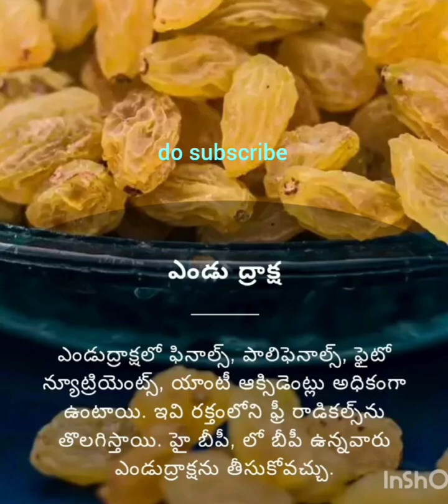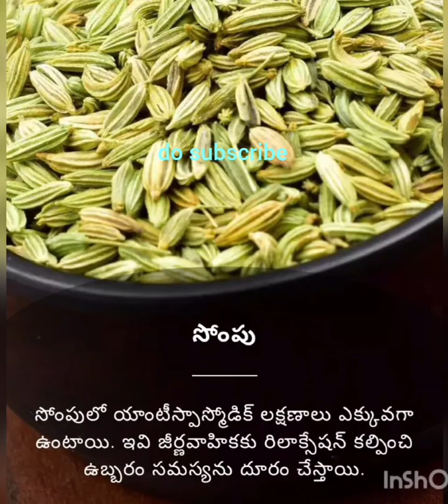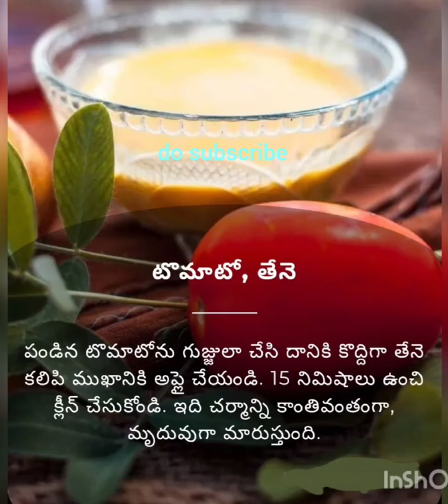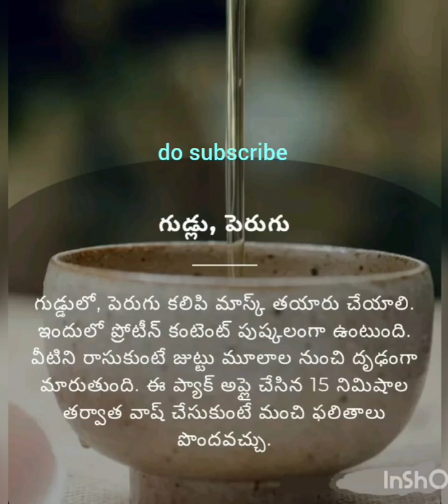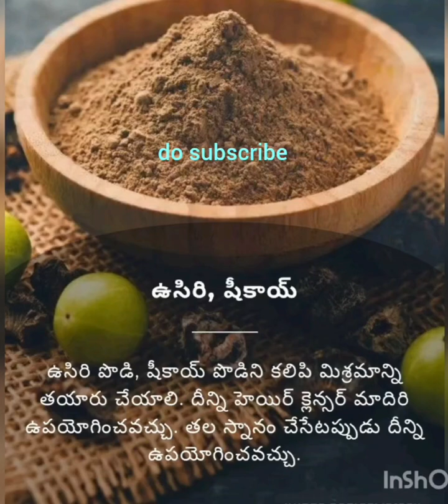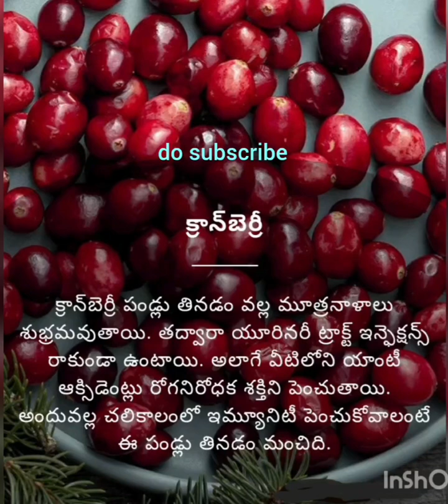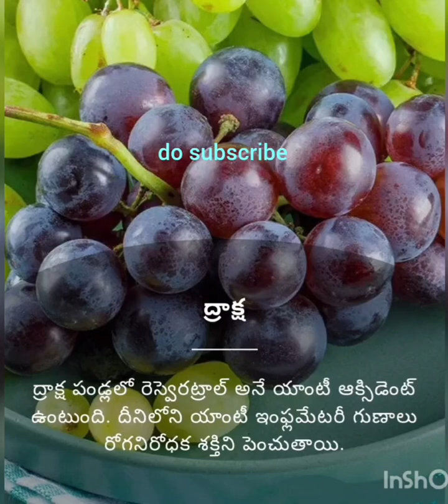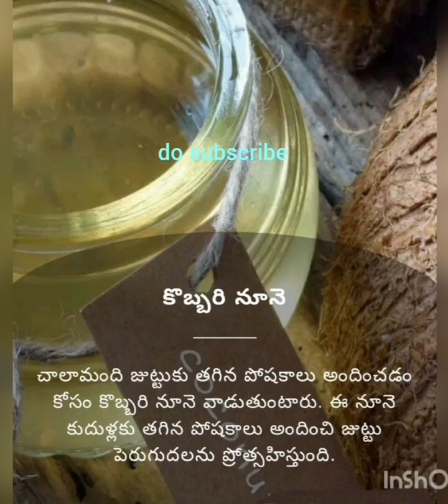ఒమెగా - యాసిడ్స్ అధికంగా ఉన్న వెజ్ ఆహారాలు !//జుట్టు ఆరోగ్యం కోసం నూనెలు.. వాటి లాభాలు!